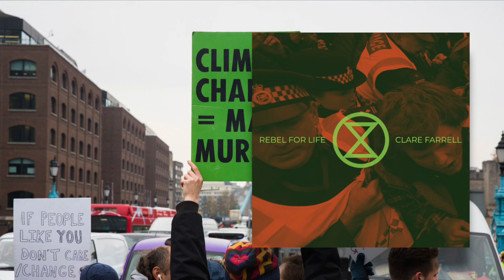Clare Farrell: Generating Meaningful & Impactful Action In The Age Of Extinction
This is a segment of episode #176 of Last Born In The Wilderness “Rebel For Life: Rebellion In The Age Of Extinction & Climate Breakdown w/ Clare Farrell.” Listen to the full episode this segment of my discussion with Clare Farrell, spokesperson and founding member of Extinction Rebellion (XR), we how the recent high-profile acts of direct action and civil disobedience organized by XR in the United Kingdom this last year highlight the broadening awareness more and more people now have of the implications of global climate change and environmental disintegration into the near and distant future. This rebellion against extinction (of both human and non-human life) is a step toward publicly and politically addressing the likely near-term extinction of human life due to anthropogenic climate change and ecological collapse. In spite of this reality, XR means to generate action against, as well as directly confront, the political and economic forces of our global society head on, in spite of our dire prospects. Extinction Rebellion has hit a nerve in the UK and abroad, as can be seen in much of the media coverage XR has been getting, and the awareness and action XR has generated has created a means (one of many) for people to grieve and act meaningfully in light of the reality we are implicitly a part of — a reality that deeply informs the nature of XR’s origin, activism, principles, and demands.

Clare Farrell is a fashion designer and a founding member and spokesperson for Extinction Rebellion, a grassroots movement founded in the UK in 2018. The main mission of XR is to address the global ecological and climate crisis through nonviolent direct action and protest. While XR was founded in the UK, its impact and reach is global.

Learn more about Extinction Rebellion, as well as their principles and demands